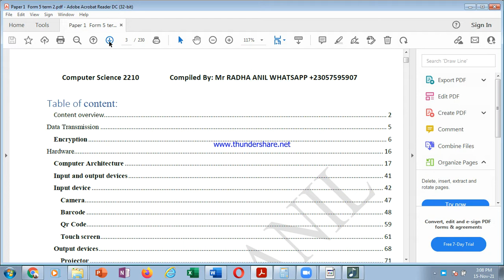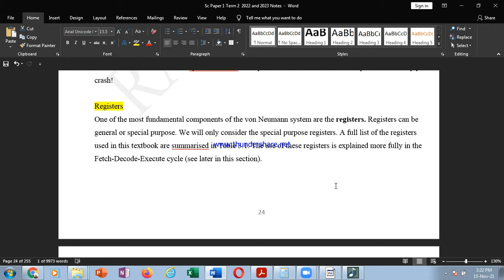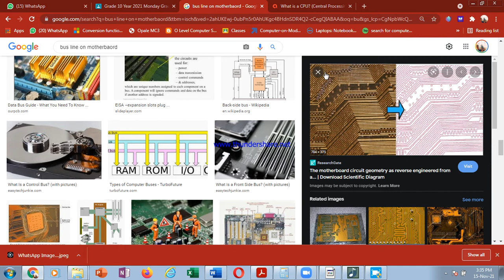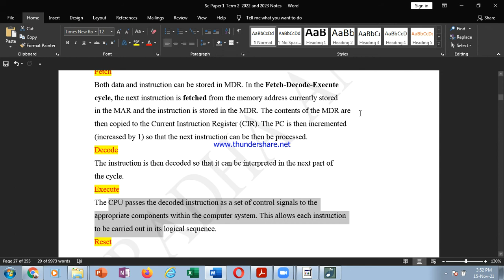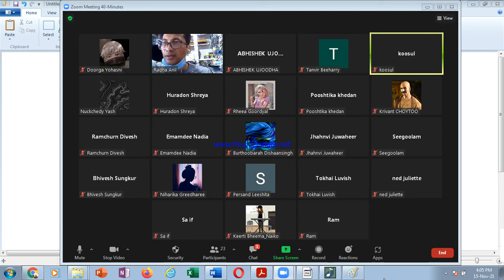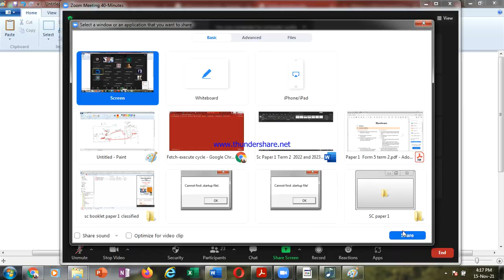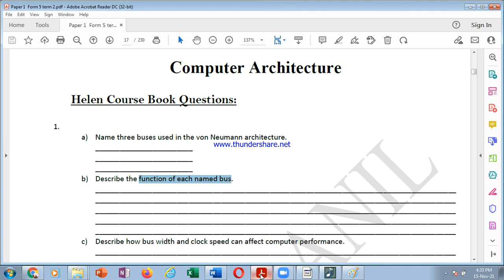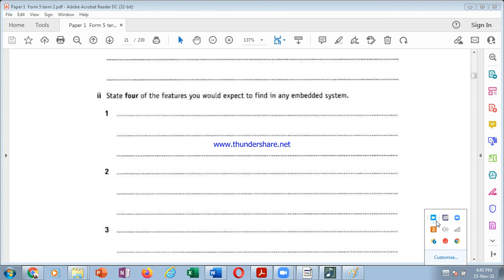Grade 10 computer architecture part 2 2021 11 15 15 08 15